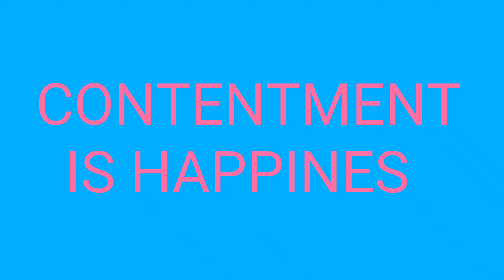BANANA SHOOT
A FILIPINO NATIVE DISH THAT IS MOSTLY PRACTICED IN  THE RURAL AREAS OF THE COUNTRY. COOKING TRADITIONALY MAKES OUR HEART FEEL THE SIMPLICITY AND HAPPINES WAY BACK IN TIMES WHICH WHERE MONEY CANT BUY THE LOVE PEACE AND ABUNDANCE OF NATURE CAN GIVE.